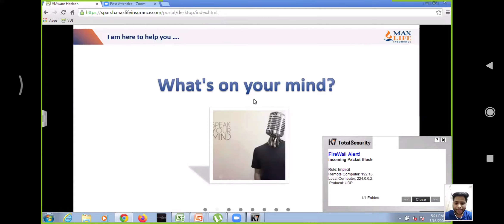18 May 2020